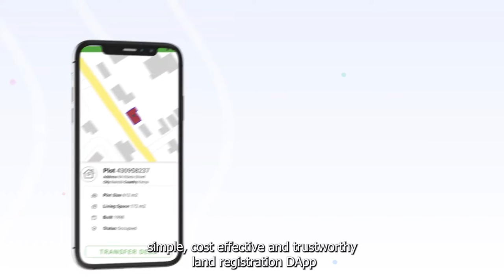Introducing the Landano project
We'd like to introduce you to the Landano project.  If you are a Cardano Project Catalyst voter, please support us in the Fund 7 Nation Building DApp challenge.

We also have a pitchdeck presentation about the project which is followed by an in-depth Q&A session